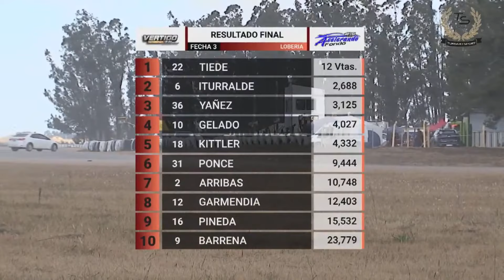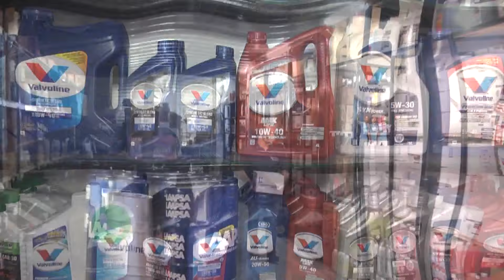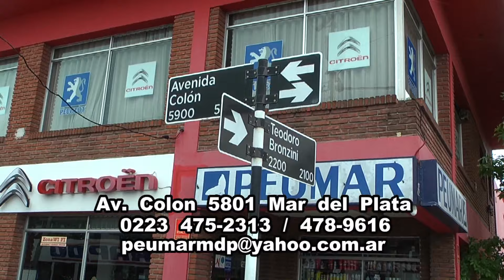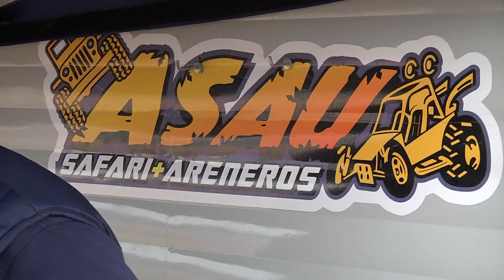Rojo 7000 780 del 04 de JUNIO 2024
3° fecha en la Virgen del Camino en Lobería del TC del Sudeste y el Turismo Sport 1850 A y B, el comienzo de las categorías de ASAU Safari 4x4 y Areneros 1300 en Villa Gesell.